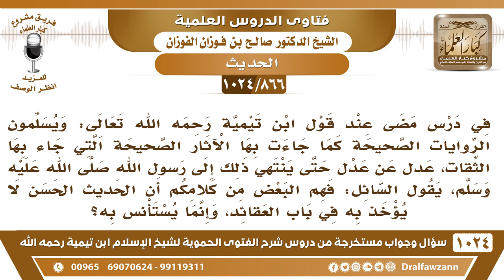[866 -1024]ما صحة ما فهمه البعض من كلامكم أن الحديث الحسن لا يؤخذ به في باب العقائد وإنما يستأنس به؟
-[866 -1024] السؤال: في درس مضى عند قول ابن تيمية رحمه الله تعالى: ويسلمون الروايات الصحيحة كما جاءت بها الآثار الصحيحة التي جاء بها الثقات، عدل عن عدل حتى ينتهي ذلك إلى رسول الله ﷺ، يقول السائل: فهم البعض من كلامكم أن الحديث الحسن لا يؤخذ به في باب العقائد، وإنما يستأنس به؟
الجواب: الضعيف أنا قلت الضعيف، لكن بعض الإخوان إما أنه ما يريد الكلام أو أنه يريد مدخلا في الكلام أنا ما قلت هذا، أنا أقول الحديث الضعيف يستأنس به في الترغيب والترهيب وإذا كان يدخل تحت قاعدة عامة أو تحت أدلة صحيحة يستأنس به، أما الحسن فهو من قسم الصحيح، وكانوا في الأول يقسمون الحديث إلى قسمين: صحيح وضعيف ويكون الحسن داخل في الصحيح، وإنما أول ما حدث التقسيم الثلاثي عند الترمذي رحمه الله، فهو قسَّم الحديث إلى: صحيح وحسن وضعيف.
للاشتراك في قناة الشيخ صالح الفوزان
سؤال وجواب من شرح الفتوى الحموية ( 1024 ) مقطع

للاستفسار والإقتراحات والدعم
رئيس الفريق
لمشروع كبار العلماء